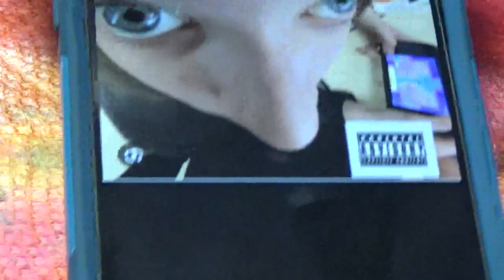Gradient Death Korp of Krieg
Hello, this video is a little more experimental than usual, I'm seeing how well a voiceless video will do and experimenting on some Death Korp of Krieg